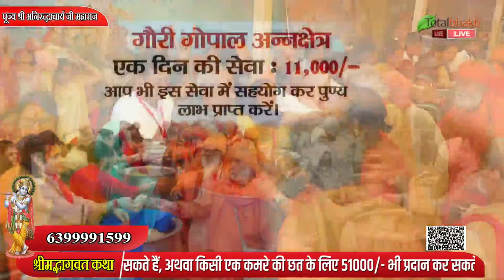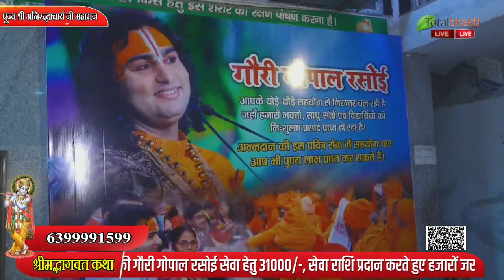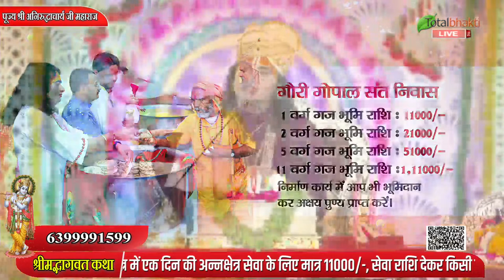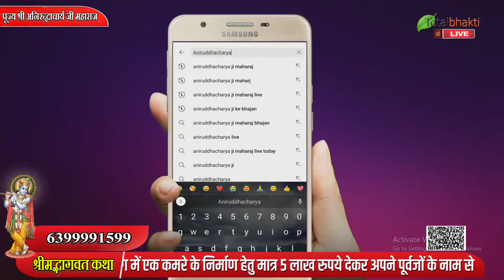Live : Shrimad Bhagwat Katha | Day 2 | P.P Aniruddhacharya Ji Maharaj~Vrindavan, U.P